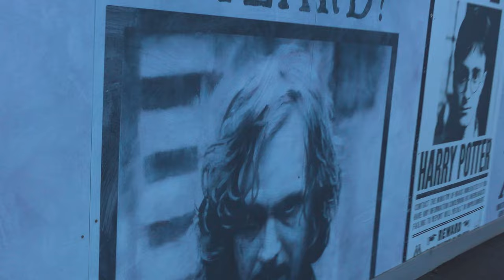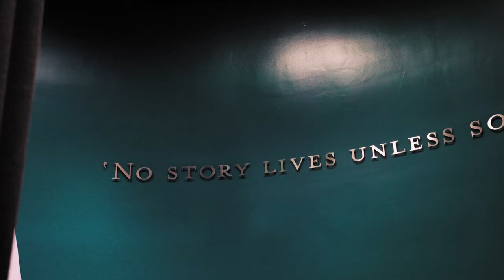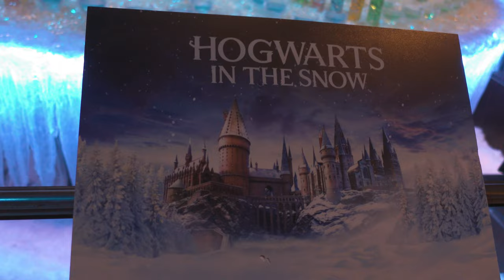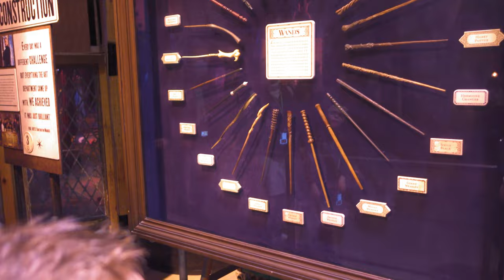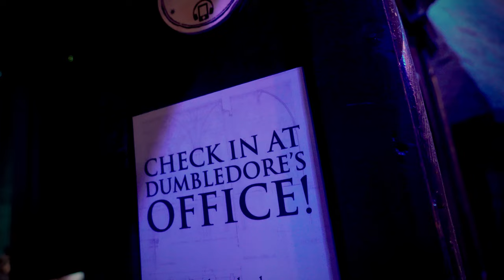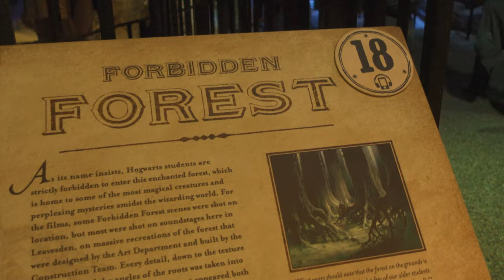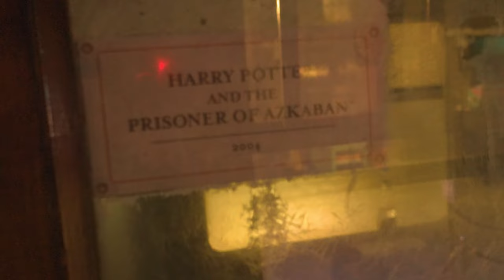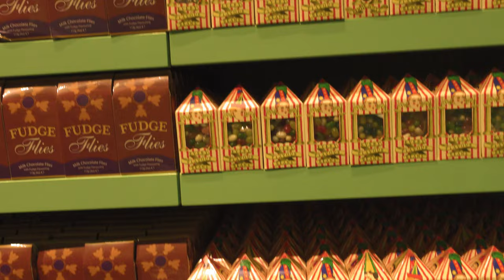Hogwarts in the Snow | Warner Bros Studio Tour | The Making of Harry Potter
Join us as we head to the warner bros. studio tour to see Hogwarts in the Snow. An amazing day out.